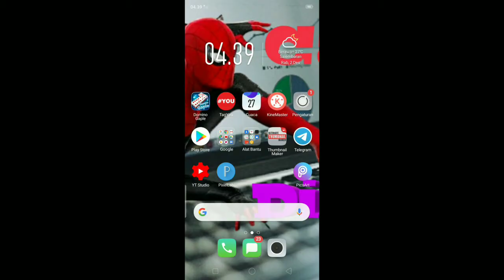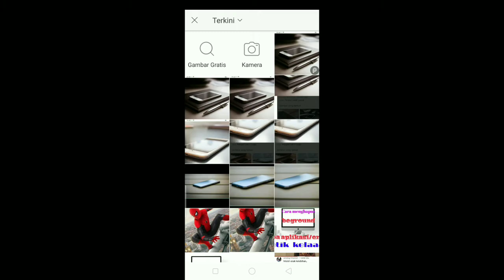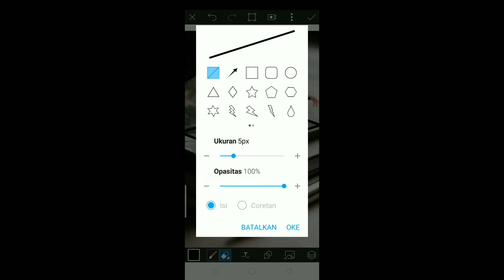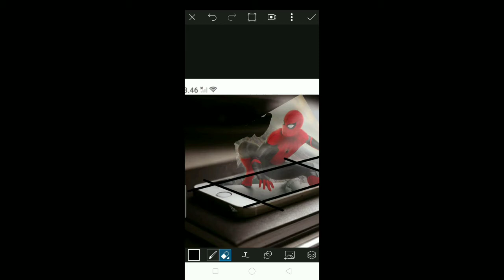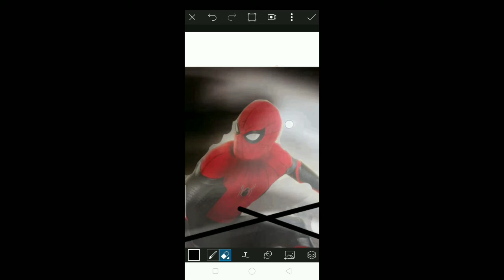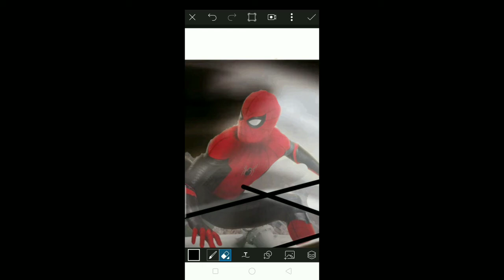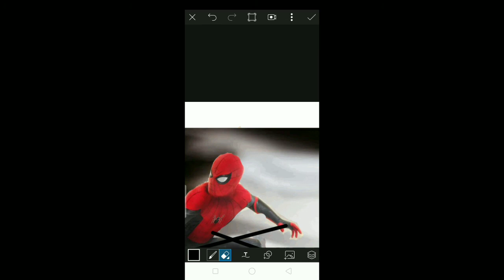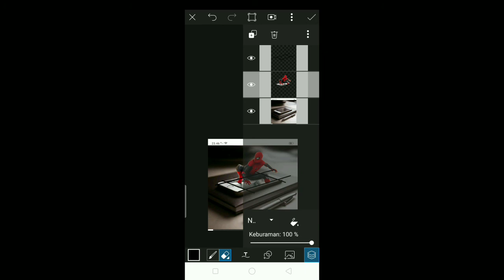Cara edit foto 3 dimensi di PicsArt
edit foto 3 dimensi photoshop, edit foto 3 dimensi android, cara edit foto 3 dimensi, tutorial edit foto 3 dimensi, cara edit foto 3 dimensi android